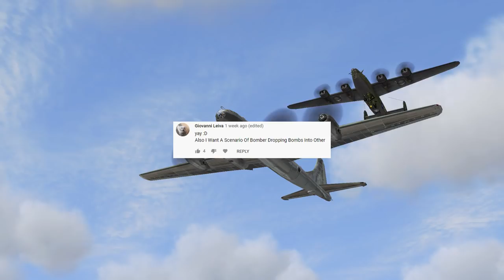Bombing Heavy Bombers, Bad Carrier Landings, Crashes & More! | IL-2 1946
Nothing to see here m8

Send in your War Thunder clips to get featured in the weekly War Thunder compilations!

There are a few easy steps to send in your clip!
1. Copy the link below and look it up
2. The form gives you the ability to upload your War Thunder moment
3. Fill in the rest of the form for some background information on the clip
4. Wait until the first compilation gets online to see if you've made it in the video!

⇩Send in your War Thunder clips and you might get featured on the channel!⇩

By submitting clips in this form, you give us permission to use it in videos on the channel Renzic. (You acknowledge that you own the rights to the submitted content and also grant a perpetual non-exclusive world-wide license (not ownership) to display, promote, or modify your video for commercial use.)